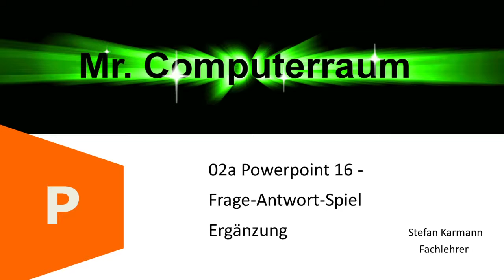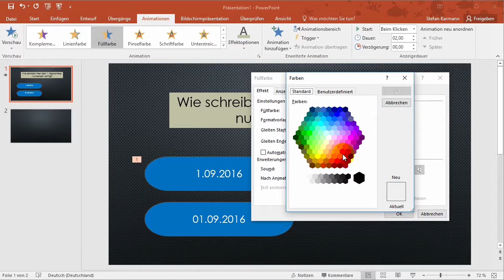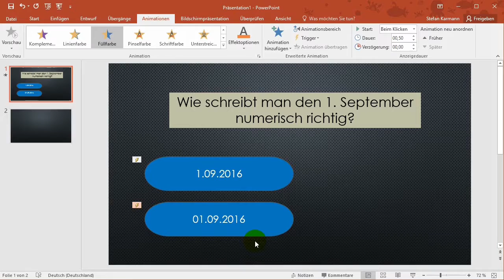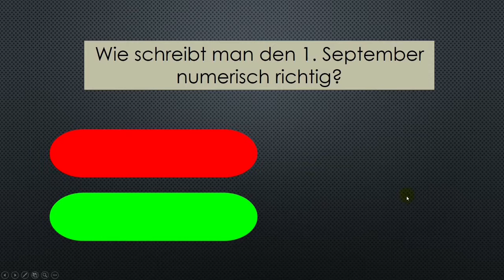03 PP Spiel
Um eine Lösungsfolie zu sparen, dann ich den Auswahlobjekten eine Betonung zuweisen, wo die richtigen Antworten das Objekt z. B. grün, die falschen Antworten dann rot eingefärbt werden. So kann man ein Frage-Antwort-Spiel vereinfachen und in ein Referat einbauen.